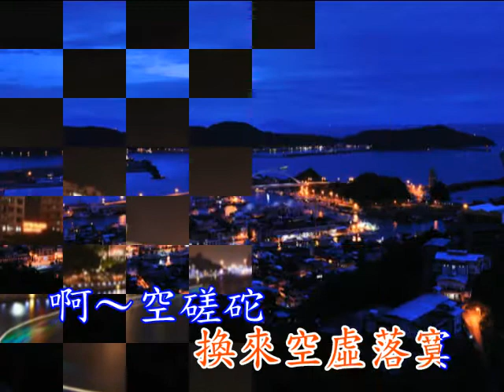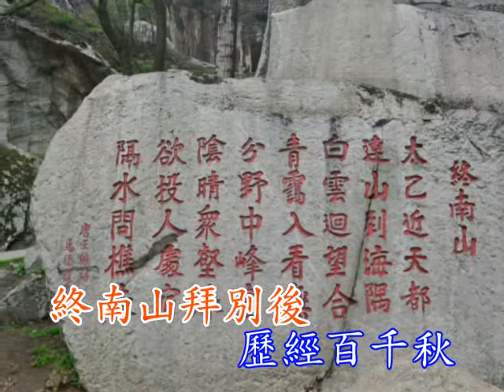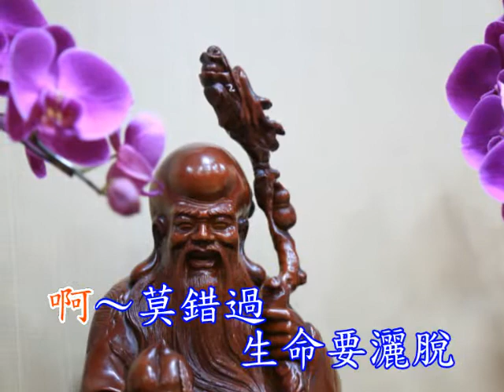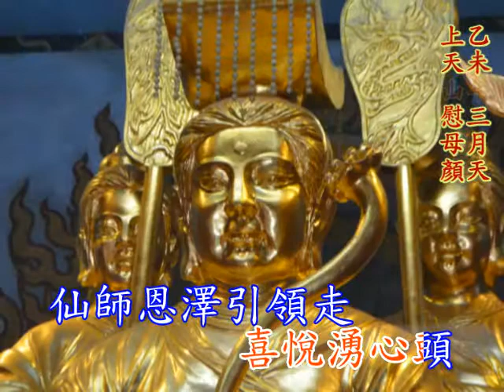清心歌 - 開心做圓功果 - 情難守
感謝原作曲家及演奏製作人士等等的心靈享宴。
祝福大家: 心花朵朵開，功德圓滿結果來 !
台灣菩提岡聖道會 敬獻

《開心做圓功果》
歡樂少苦惱多   人心難捉摸
食色生活本性丟  一味心外貪求
名利堆中瞎拼搏  換來空虛落寞
啊～空磋砣   生命何難過
大道本難言說   只有修功果
終南山拜別後   歷經百千秋
滄海桑田變化多  山河多已殘破
仙師開道臨娑婆  良緣快來把握
啊～莫錯過   生命要灑脫
天山見母娘後   喜悅湧心頭
仙師恩澤引領走  天天更上層樓
上山下海手牽手  同心協力奮鬥
啊～開心做   生命永不朽
大道本難言說   只有圓功果